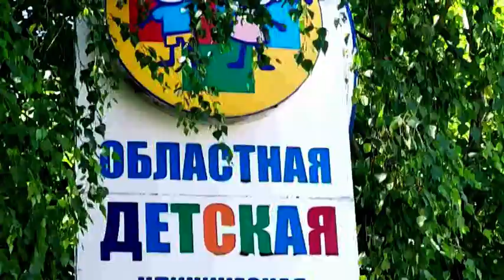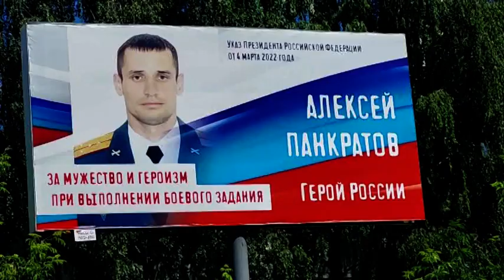Z Смоленск Улица Маршала Конева Страна помнит своих героев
Смоленск. Смоленские улицы. Областная больница. Детская областная больница.